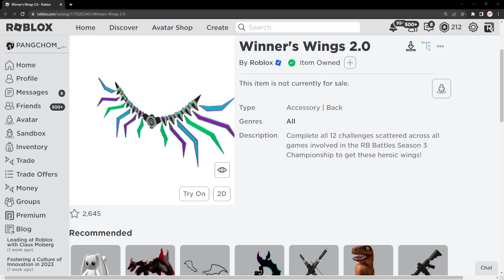ROBLOX | สอนรับของฟรี " ปีกเรืองแสง RB Battles! 🏆 " โคตรเท่ ใครๆก็ต้องมี ไม่มีพลาดมาก !!!!